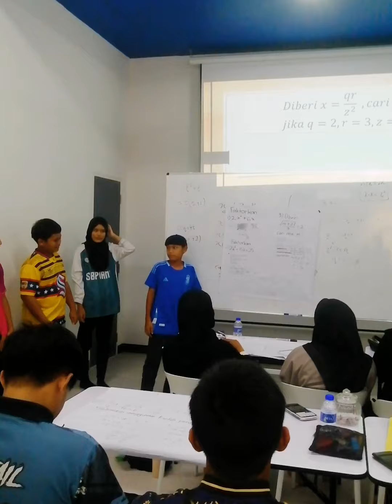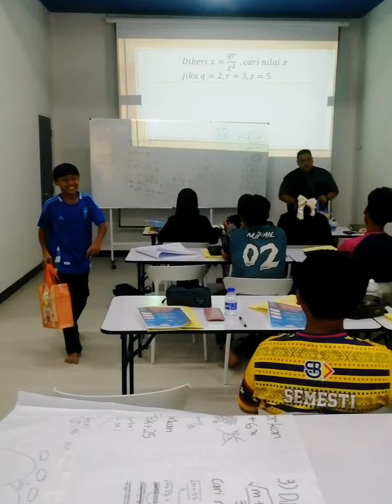EQ PERINTIS & SUPERMATHS - Teknik Mudah Matematik Algebra